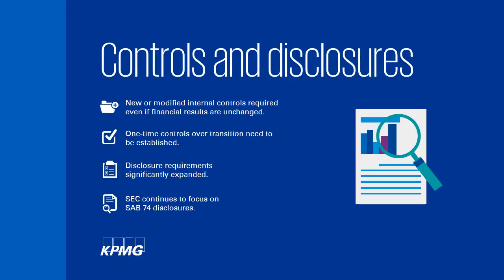Revenue Recognition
With the effective date of ASC 606 almost upon us, get access to all of KPMG’s resources: